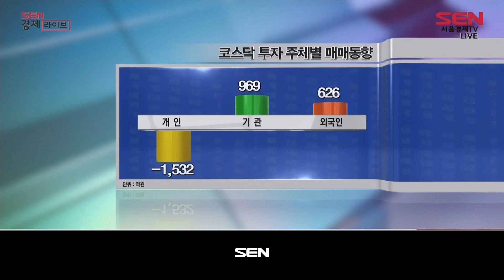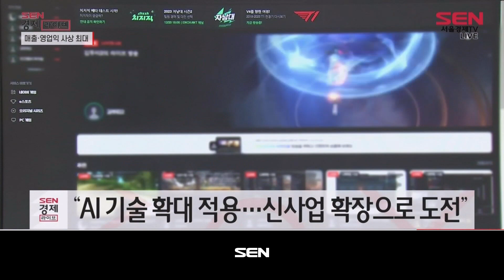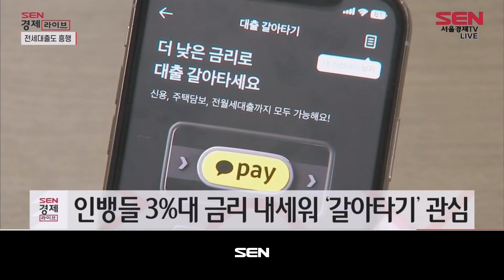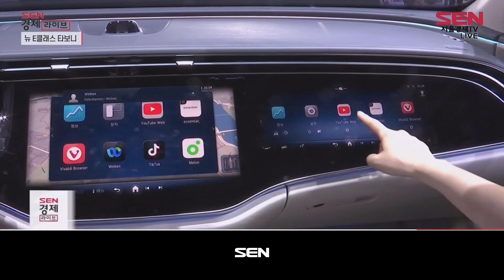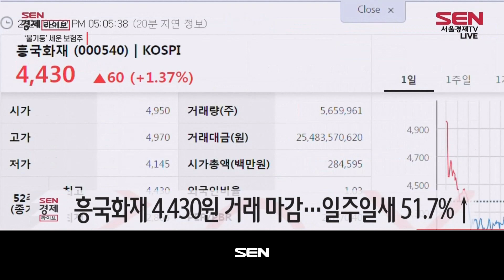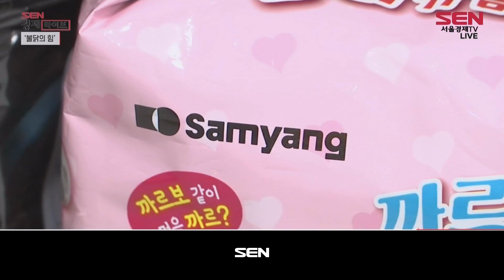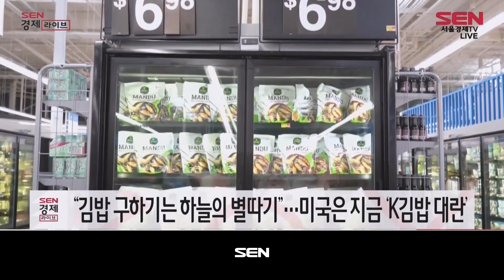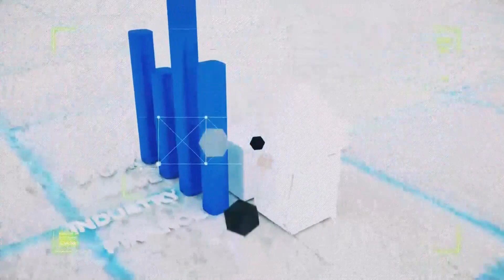SEN 경제라이브_961회_20240202